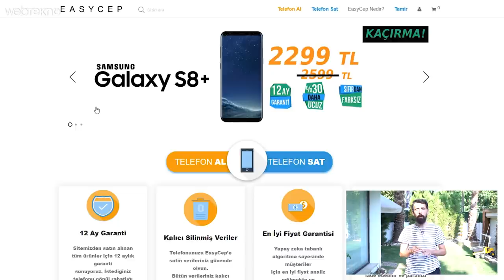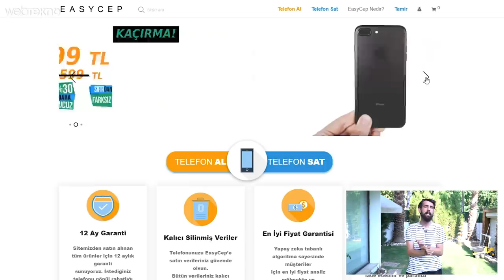Galaxy Note 10+ Sağlamlık Testi ( Ferrari İçerir )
Galaxy Note 10+'ı Ferrari'nin Arkasına Bağlayıp Gezdirdik!(1.5 Milyon TL Değerinde Sağlamlık Testi)

Merhaba sevgili Webtekno takipçileri! Bu videomuzda sizlerle birlikte Samsung Galaxy Note 10+'a sağlamlık testi yapıyoruz.

Misafirmi Ferrari :)

Keyifli izlemeler...